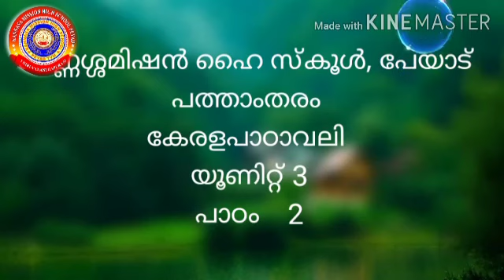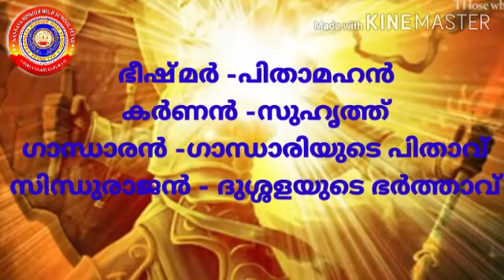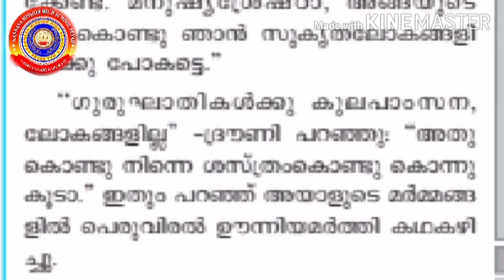KRSMA#Standard 10 Malayalam Keralapaadavali Part 3 Unit 3 Chapter 2 Yudhathinde Parinamam.